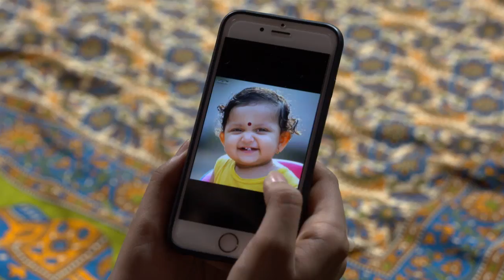STAR BHARYA 513 TD 26 01 2018